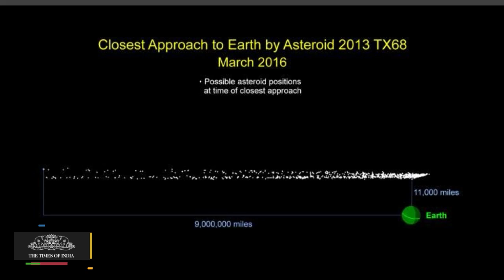Asteroid 2013 TX68 May Impact Earth in 2017 | Nasa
Nasa has dramatically changed its mind about the risks posed by asteroid 2013 TX68, a 100ft-wide rock which is currently heading towards Earth.